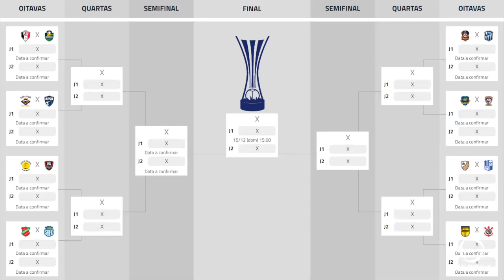Pato levou a melhor no clássico das penas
Esportes: Pato Futsal venceu o Marreco em uma virada nos últimos minutos.